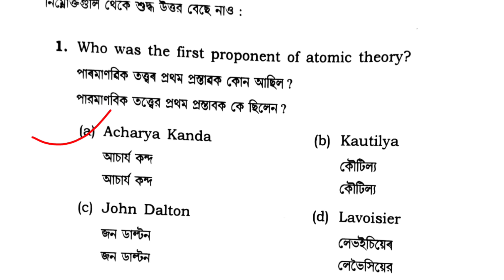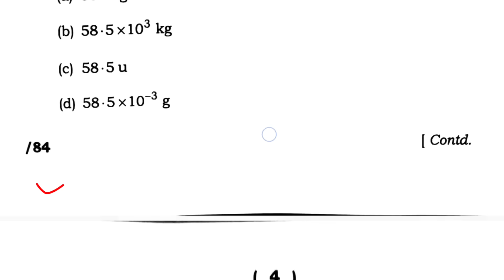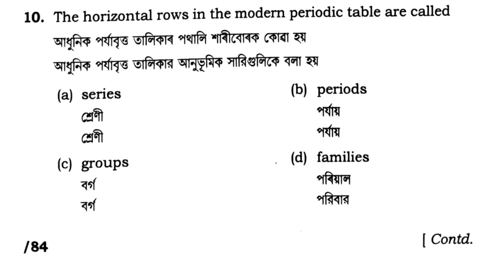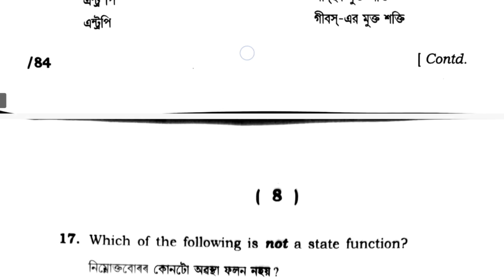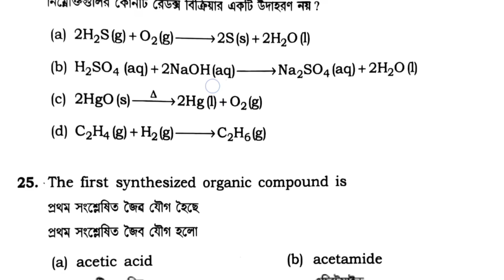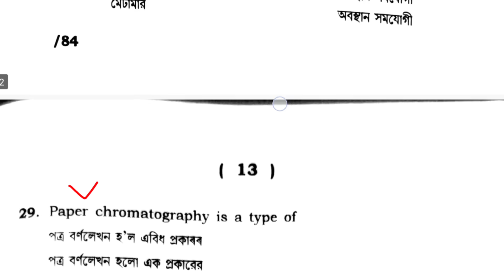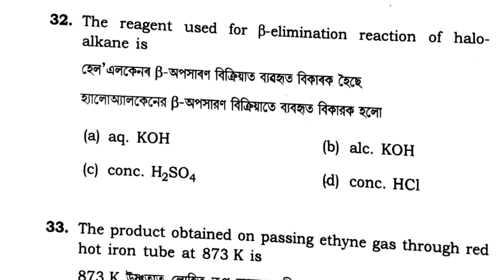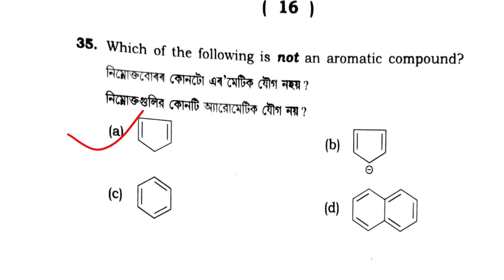Answer Key of MCQ| Chemistry| HS First Year Final Exam2025| Solved question paper|AHSEC|Fi Classes